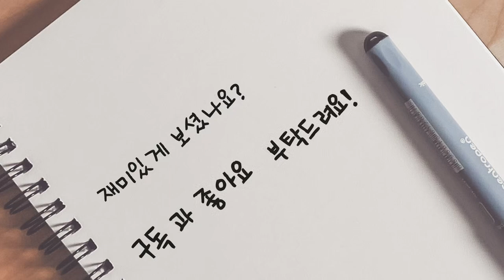정민턴 스승님의 놀라운 잡아치기 기술!! 랠리가 길어서 정말 죽을 뻔 했습니다.. 김숙자(50S).이향미(40A) vs 황신영(40A).정재훈(30A)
김숙자(50S).이향미(40A) vs 황신영(40A).박명숙(40A).정재훈(30A)
in 샤르민턴전용구장